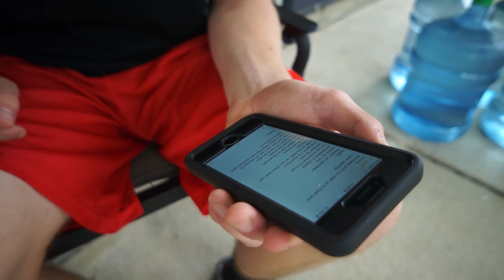Best "Acids and Bases" Rap Video (Stebbins High School)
This video was created for Mr. Humphrey's class as a final semester grade. The task was to incorporate a topic from the last semester of the school year and teach it in a video..we rapped.

Members: Keith Sanders, Michaela Frank, Chase Rowe, Lily Wade
Lyrics Credit: Keith Sanders and Michaela Frank
Production Credit: P.R. Frank
Instrumental Credit: Donald Glover and Ludwig Göransson